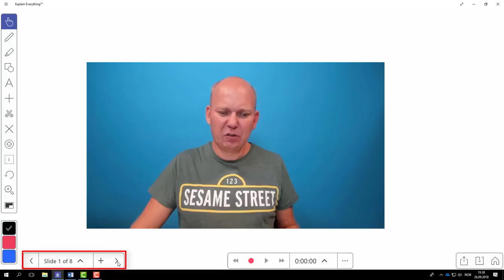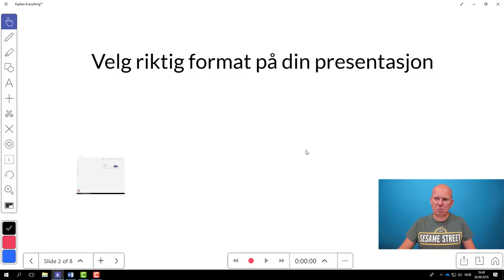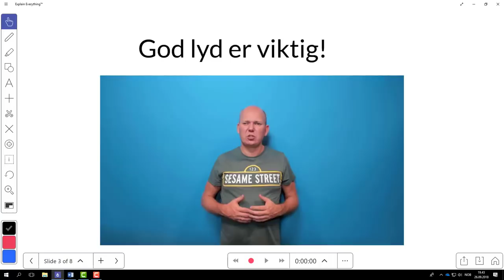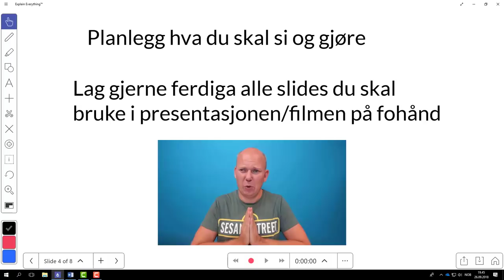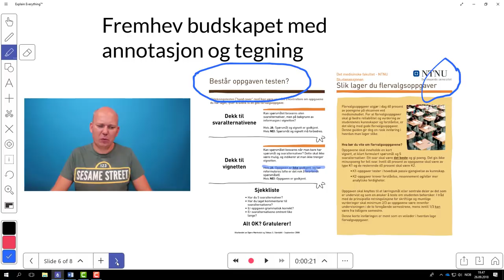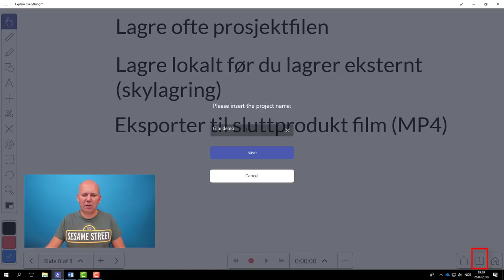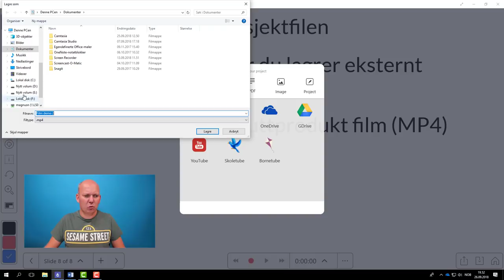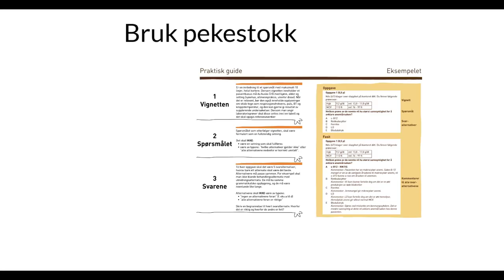Slik lager du film i Explain Everything